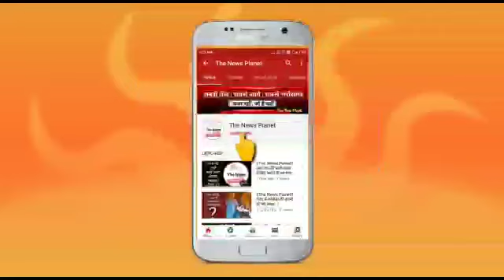रंगीन मिजाज होमगार्ड की हुई पिटाई वीडियो वायरल ?